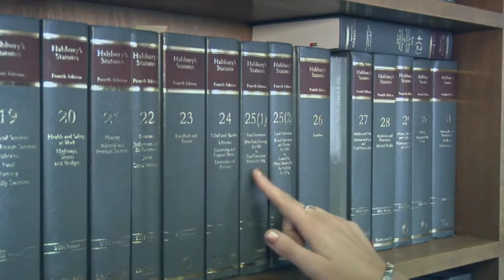Kundert Solicitors LLP in Coventry and Rugby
Contact us at Kundert Solicitors LLP for comprehensive advice on commercial property, conveyancing,  criminal defense and representation, advice on motoring offence, childcare advice, civil litigation advise, Personal injury, advice on wills and more in Coventry and Rugby.